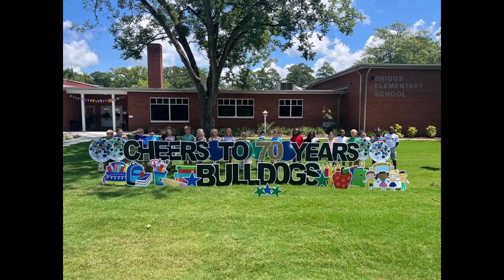Monday, November 13, 2023